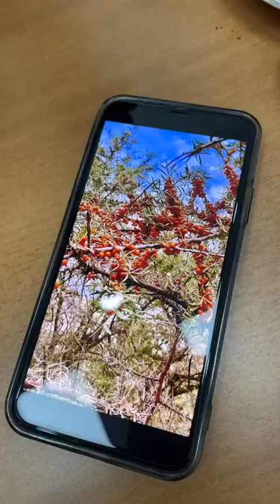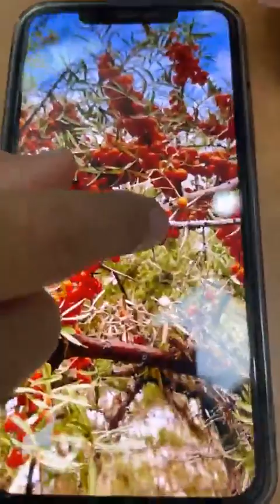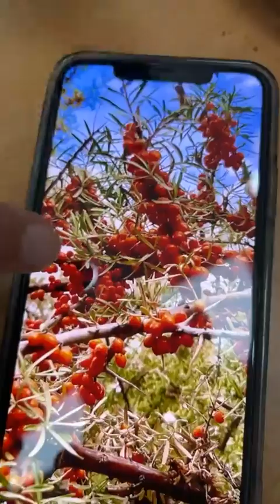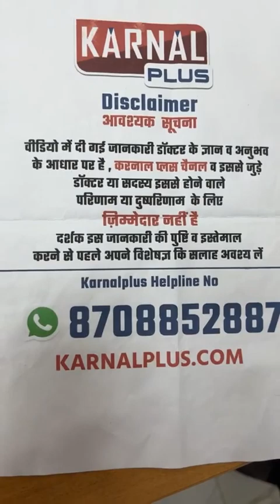17 साल से अपनी उम्र को रोक दिया इस इंसान ने जानें सीक्रेट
17 साल से अपनी उम्र को रोक दिया इस इंसान ने जानें सीक्रेट